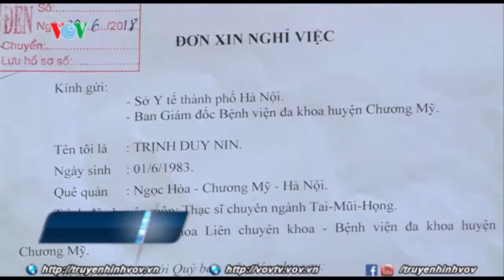Thiếu nhân lực y tế cơ sở | VOVTV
Phần lớn các bệnh viện tuyến huyện ở Hà Nội đều trong tình trạng thiếu bác sỹ, và khi triển khai tự chủ tài chính, khó khăn đã khiến một số bác sỹ đã bắt đầu xin nghỉ việc.